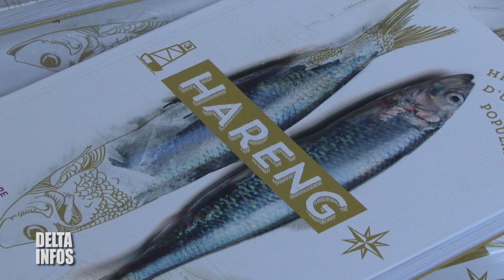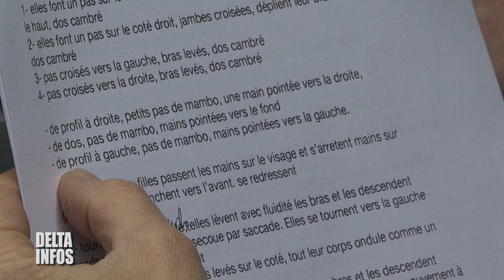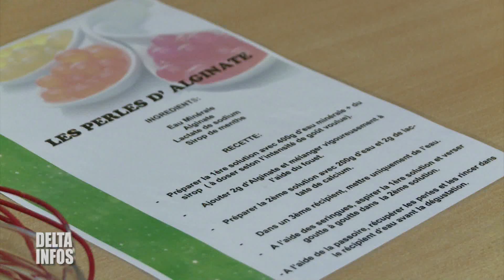Delta TV - Le Journal du 24 février 2014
- Conférence à Gravelines sur le hareng au Moyen-âge
- "1000 choeurs pour un regard", la manifestation phare de l'association Retina à Gravelines
- Atelier de cuisine moléculaire à Gravelines
- "LAa claque" - Le tremplin musical de Loon-Plage. Retrouvez 3 participants demain dans votre magazine "Plein Phare"